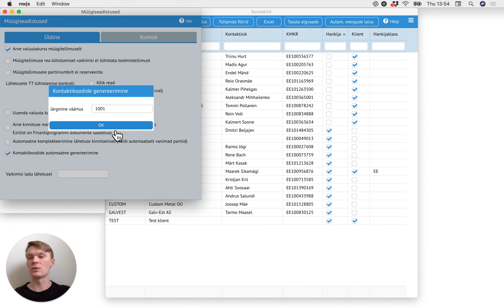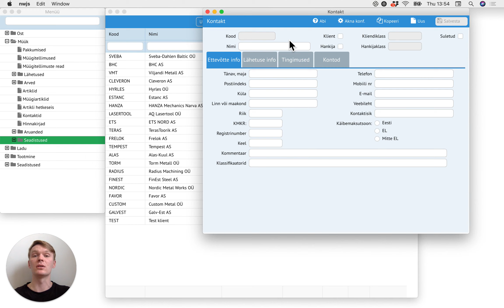3-5 Kontaktikoodide automatiseerimine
Samamoodi nagu artiklite korral on ka kontaktide sisestamisel võimalik muuta koodide loomine automaatseks. Selleks tuleb teha vaid üks lihtne seadistus.